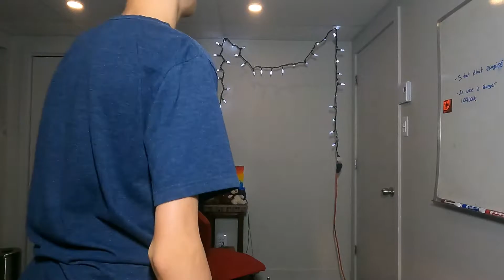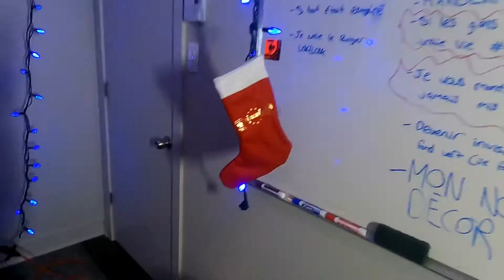MON NOUVEAU DÉCOR (Spécial Noël)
Yo tout le monde, dans cette vidéo, je refais tout simplement mon décor parce qu'il était laid et je voulais que ça soit le thème de  Noël. Notez dans les commentaires mon décor sur 10, moi personnelement je trouve que c'est 5/10 😂 Bref, n'ésitez pas à lâcher un petit like et à vous abonnez avec la cloche des notifications! 3:46 J'ai oublié de l'inverser de bors pour que ça fasse comme si j'accélérais le temps 😂